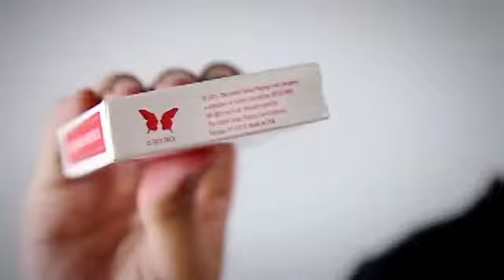Baraja OCD de Andrew Gerard y SansMinds - asdetrebol.com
Esta baraja lo hace todo por ti y podrás realizar e juego rodeado de espectadores.
Un espectador sostiene una baraja con una carta firmada por él mismo y perdida en el medio. Después de barajar las cartas, estas aparecen de nuevo ordenadas (del As al Rey); incluida la carta firmada por la persona. Dejarás boquiabierto a tu público.